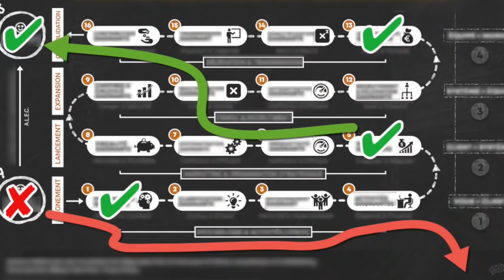Comment trouver des clients et CAPTER OU ATTIRER leur attention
Comment capter l'attention et trouver des clients rapidement? 🎬✅Découvrez la réponse de Zico Kiaxx et participez à l'atelier digital offert "Business Du Conseil Haut De Gamme" ***Déroulez la page pour voir votre cadeau de bienvenue;-)

Découvrez dans cette vidéo comment trouver des clients et CAPTER OU ATTIRER leur attention